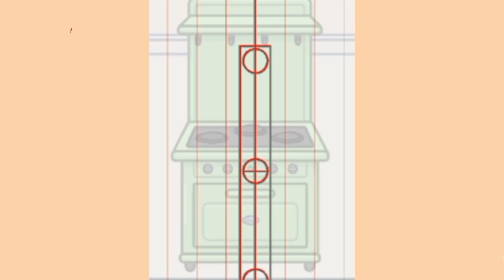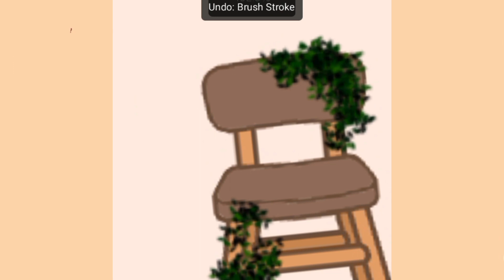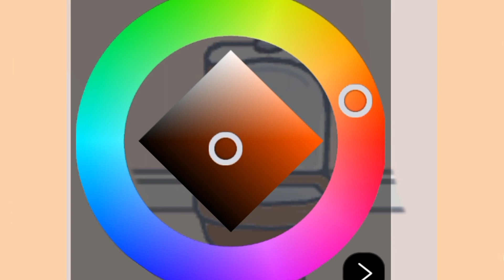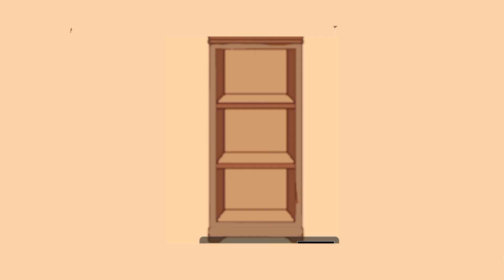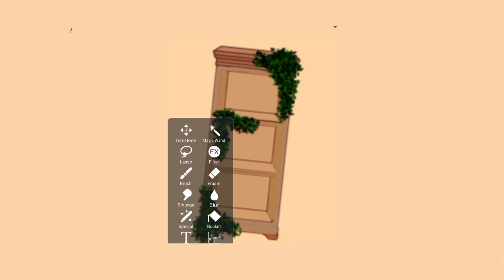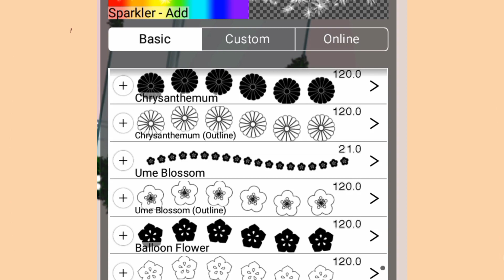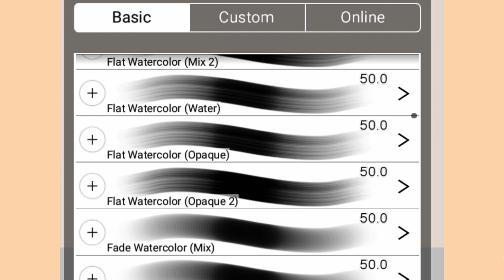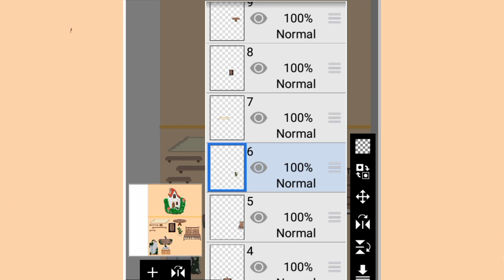Fairytale designer pack in tocaboca?! Creating my own designer pack 🌿🍄| Toca life world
~•Fairytale designer pack

~•Tocalife world is a game where you can build stories and create your own world! There are lots of fun locations to explore as well as hidden secrets!•~